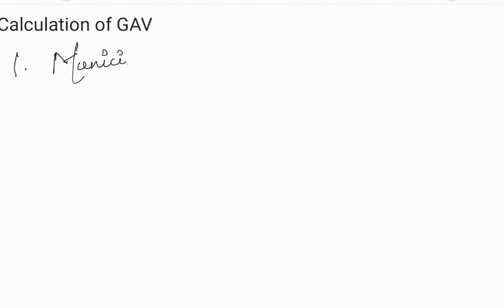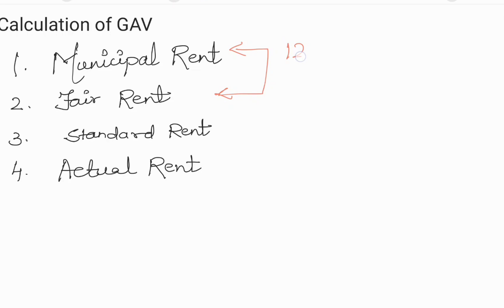Income from House Property | Part 1 | Income tax | Lesson 11 | B.Com | M.Com | UGC NET | UPHESC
Commerce by Dolmita